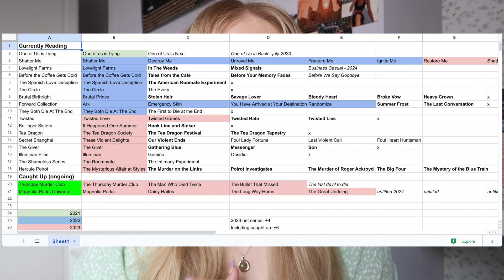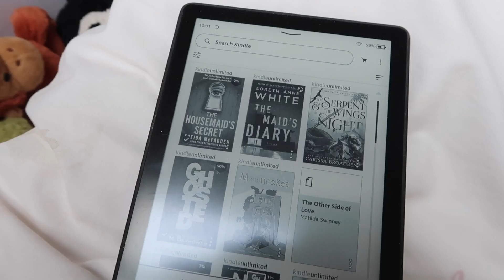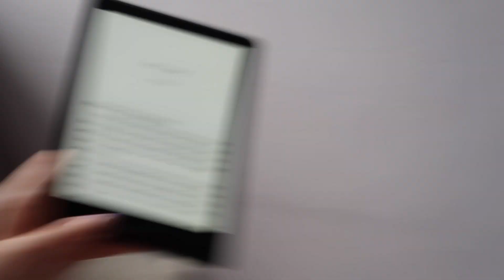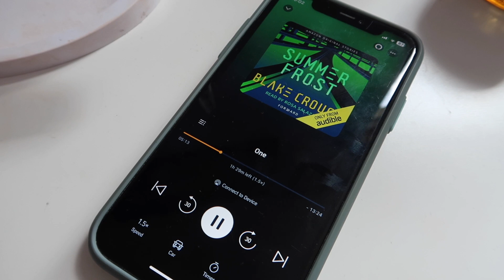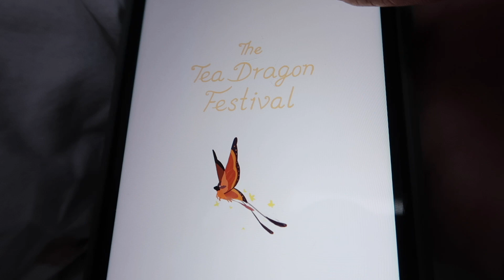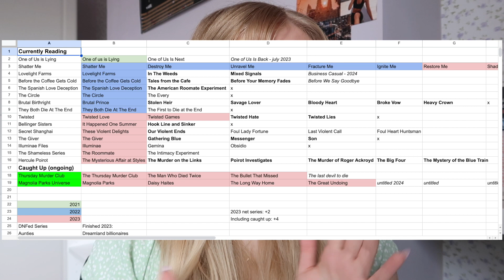finishing EVERY book series i'm currently reading - episode 1 | reading vlog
Today we are starting a new series on this channel - finishing every book series I'm currently reading! I'm currently in the middle of 18 book series and in this video we are tackling three of those series to get that number down!

I hope you enjoyed seeing the first episode of finishing every book series I'm currently reading!